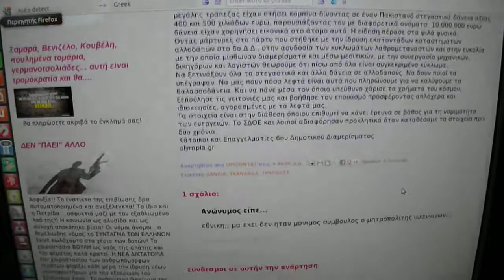Δεῖτε πώς γίνεται ἡ ἀλλαγή πληθυσμοῦ στήν Ἑλλάδα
Οἱ τρισκατάρατοι μαζί μέ τούς δικούς μας ἐδῶ Προδότες ἐσχάτης προδοσίας γιά πολλοστή φορά βρήκαν τόν τρόπο νά καταδιώξουν τόν Ἕλληνα καί νά κάνουν ἀλλαγή πληθυσμοῦ οἱ καταραμένοι. Αὐτός εἶναι ἀποικισμός, ξυπνᾶτε Ἕλληνες!.